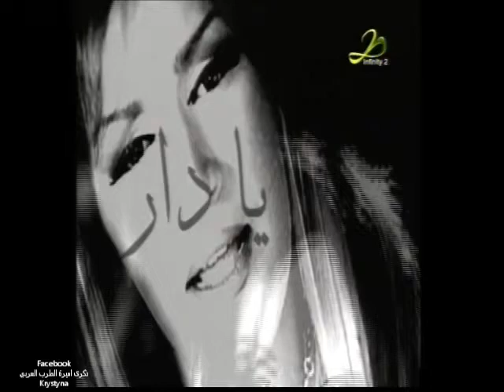ذكرى محمد يادار وين الزين لي عمر الدار